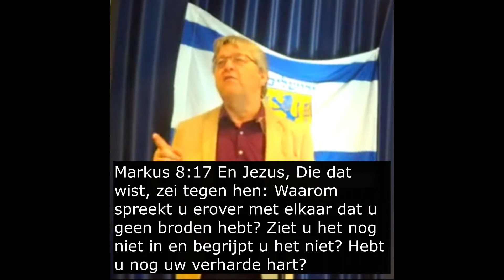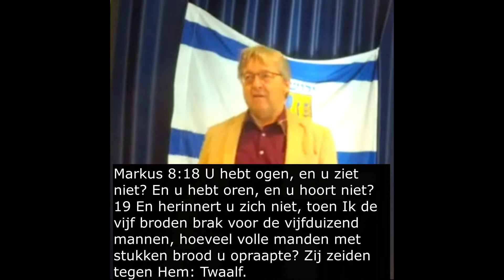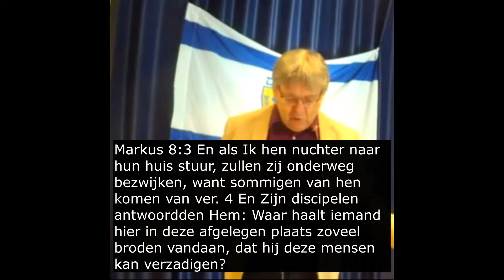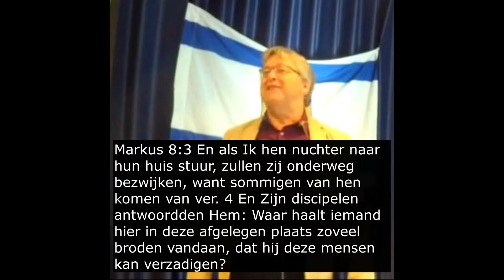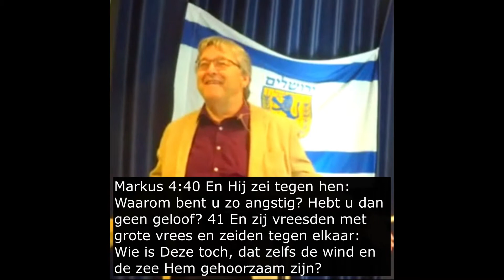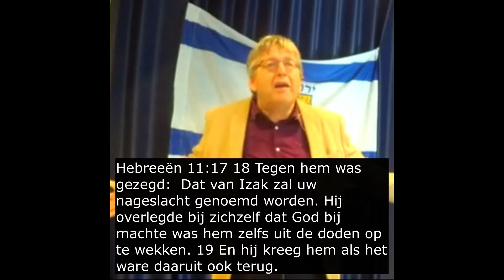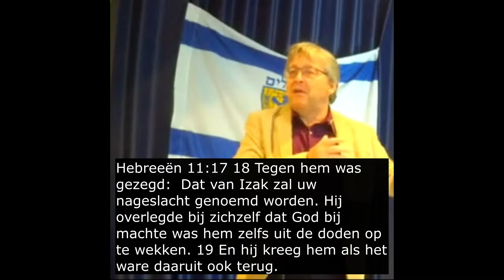Prediking 20 september 2020 Een verhard hart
Deel twee over het ontvangen van Gods Woord